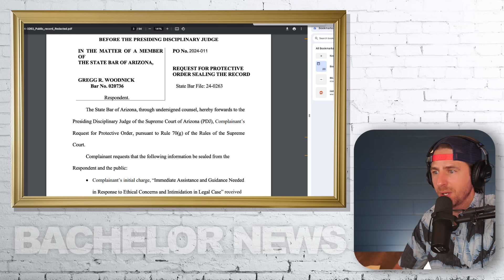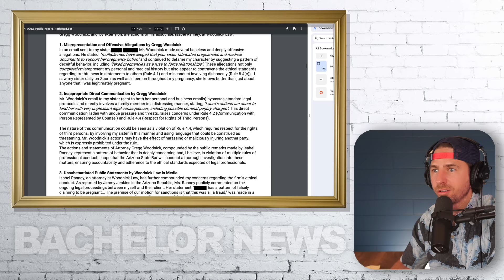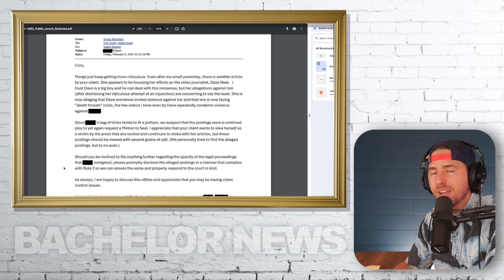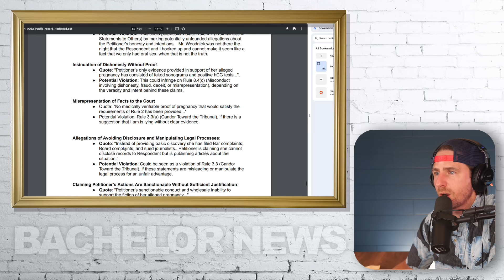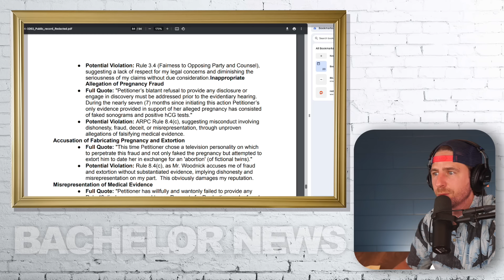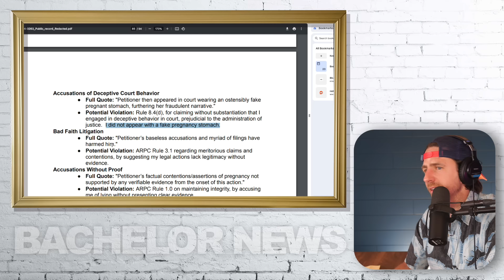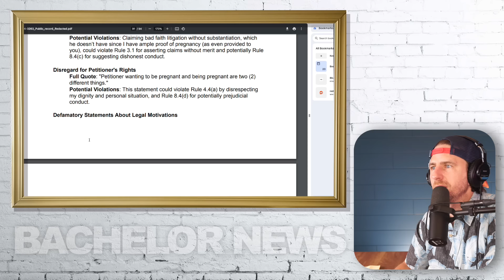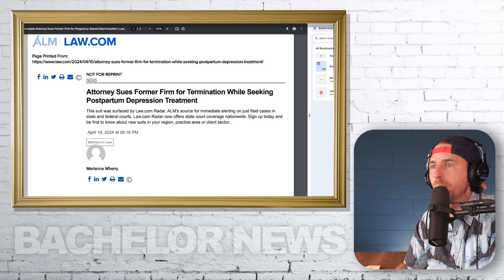Bachelor Clayton's Accuser FILES Bar Complaint Against Her Own Lawyer & His Lawyer(s) - WILDDD